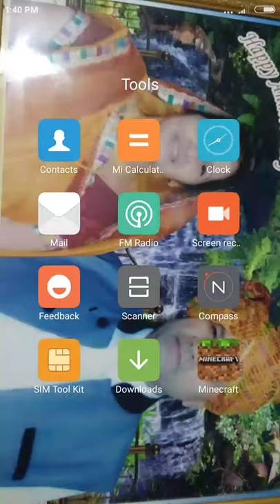26 October 2019